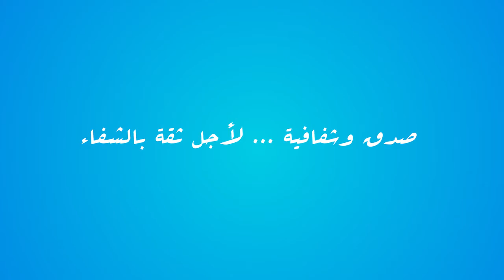Waseem’s story: a little boy’s journey with cancer (2nd episode)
Last episode, Waseem’s parents found out that he has leukaemia. And now, it’s time to tell Waseem all about it. In this second episode where we engage Spacetoon TV and their animated characters, the nurse informs Waseem about his diagnosis and explains the treatment process to him, in a heartfelt and relatable way. She walks him through the different stages and side effects, all while staying positive and supportive, so that he’s physically and mentally prepared to fight and beatcancer. Join us to CureAll children with cancer.